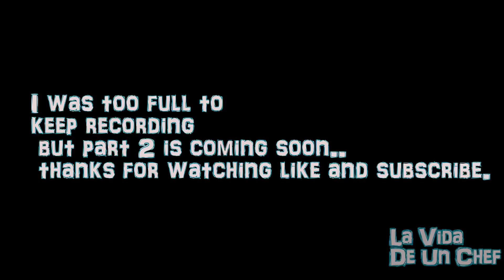My day in Santa Barbara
went back home for a day and a half